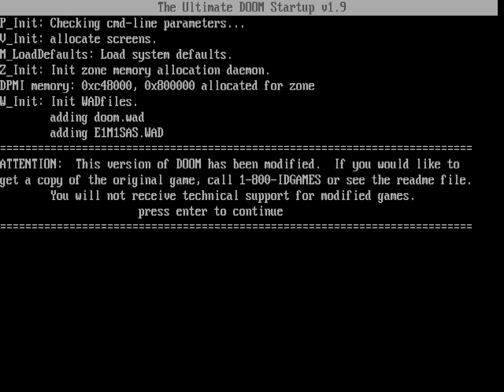Doom - E1M1SAS (E1M1SAS.WAD) (100%) [DOSBox]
IWAD: Doom (DOOM.WAD)
PWAD: E1M1SAS (E1M1SAS.WAD)
Designed By: Scott A. Smith
Release Date: May 28, 1994
Played on: DOSBox
Map: E1M1SAS
Difficulty: Ultra-Violence